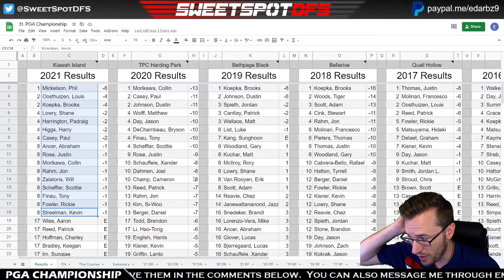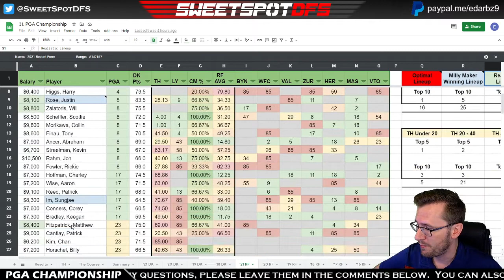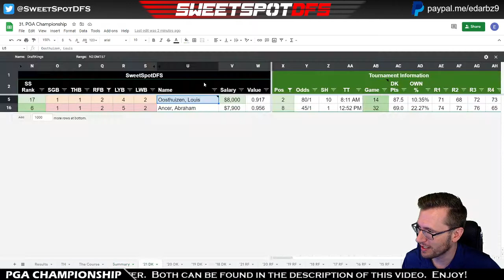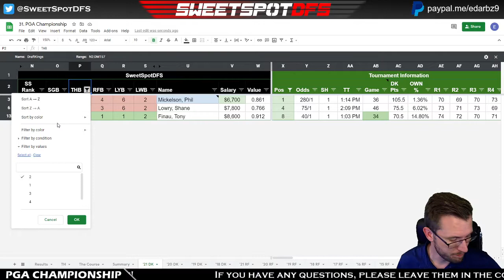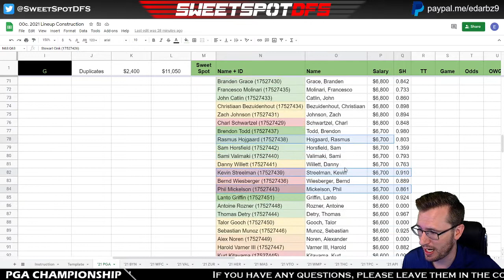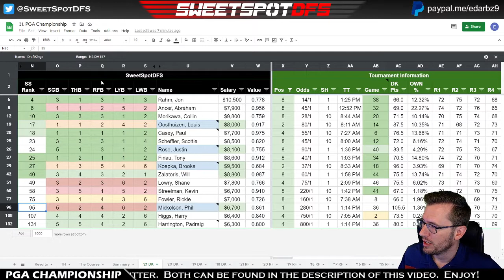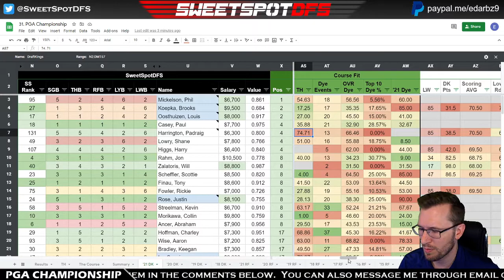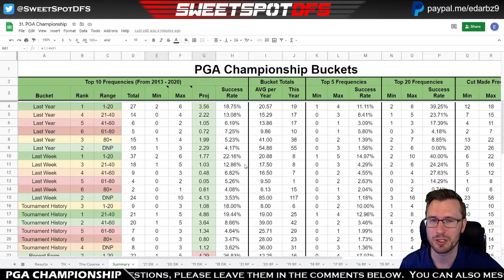PGA Championship | SweetSpotDFS | DFS Golf Review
Welcome to a DFS Review video for the 2021 PGA Championship. I review my process prior to the tournament to see what worked and what didn't!  Check out the time stamps below to see what I cover!

TIMESTAMPS
0:00 - Intro
1:46 - Tournament Results and Recap
11:03 - Optimal Lineup vs the Milly Maker Winning Lineup
19:00 - Bucket System Review
36:26 - Bad Putters, Bad Take
42:54 - SweetSpot Score
44:28 - 6K Hindsight, Phil Potential
50:16 - Looking at Every Stat (Top 20 for Each)
56:53 - Tee Time Pairings
59:42 - Going Forward + Your Opinion
1:06:19 - Outro